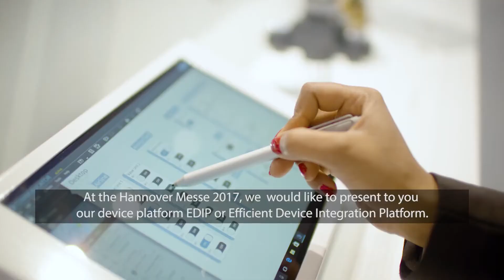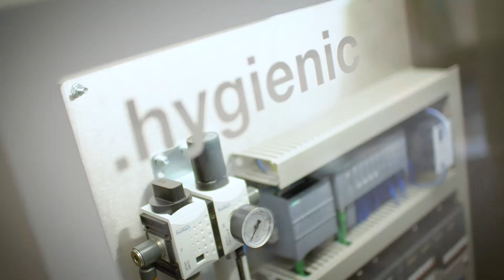Hanover fair 2017 (ENGLISH)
Mastering the laws of physics, knowing how to regulate fluids and gases, to measure and control them – that is Bürkert’s competence in a nutshell. This is what empowers us to come up with the ideal solution for your key business challenges making your applications more and more precise, reliable, and profitable. And that is what we have presented at the HMI 2017.